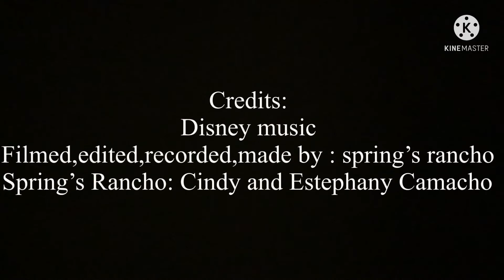Schleich music video: I won’t say I’m in love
Song originally by Disney used in movie Hercules also produced by Disney
Video made by springs rancho
The mare falls in love and refused to admit it.Her friends are telling her it ok and to just admit she’s In love. The mare is named heart and because of a passed relationship she doesn’t want to trust lightning (the stallion she refusing to admit she’s in love with). By the end she gives in when he gives her a rose 🌹.
If you enjoyed please comment suggestions for new videos😌.